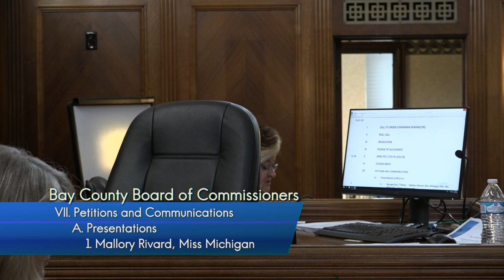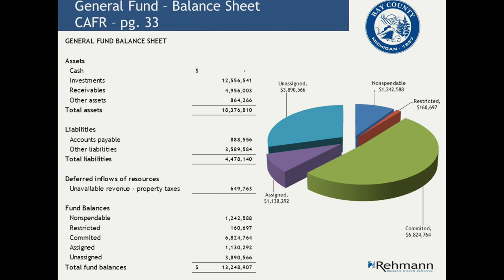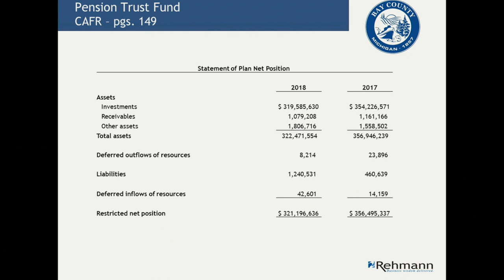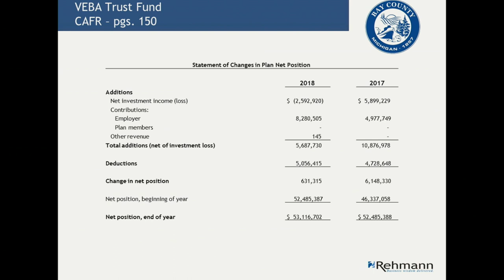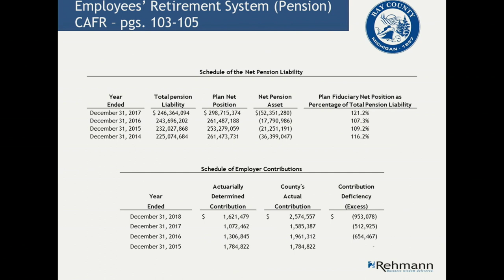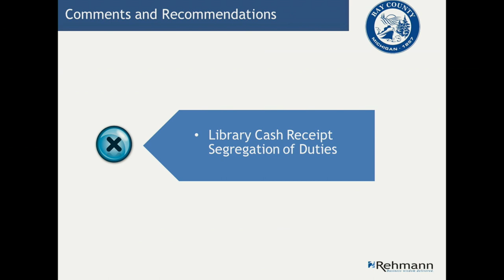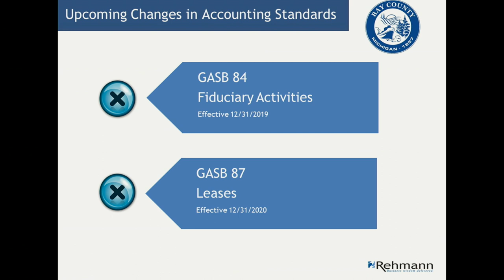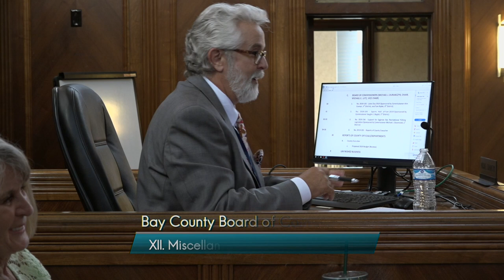Bay County Board of Commissioners Meeting (8/13/19)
0:22 - Call to Order
0:28 - Roll Call
0:45 - Invocation
1:10 - Pledge of Allegiance
1:29 - Minutes (7/9/19; 8/6/19)
1:42 - Citizen Input
1:51 - Petitions and Communications
1:56 - A1. Presentations - Recognition of Miss Michigan Mallory Rivard
7:10 - A2. Presentations - 2018 Bay County Audit
24:15 - B. Recommendations for Appointment to the Bay County Board of Canvassers
24:39 - C. Court Administrator - Extension of Grant for Another Grant Year
24:56 - Reports/Resolutions of Committees
31:55 - Reports of County Officials/Departments - County Executive
35:13 - Unfinished Business
35:16 - New Business
35:18 - Miscellaneous
35:33 - Announcements
39:19 - Closed Session
39:24 - Adjournment